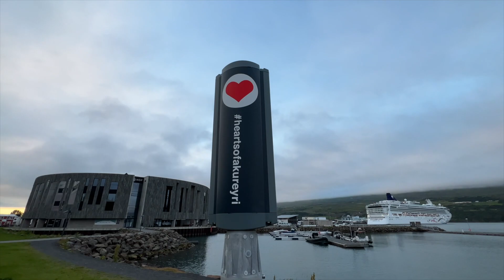Akureyri, Iceland - Hearts of Akureyri Traffic Lights (2022)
In Akureyri, stopping at a red light is much more pleasant than elsewhere.

The red lights are heart-shaped!

The heart in the traffic lights have caught the attention of those visiting Akureyri and the hearts of the inhabitants.

The hearts lit up all over town as a consequence of the finance crash in Iceland in year 2008, when there was a need for some positive thinking and to put emphasis on what really matters.

Since then the red hearts in the traffic lights are visible as well as plenty of red hearts made of the flower “forget me not” decorating windows, cars and signs throughout the town.

Akureyri is a town in northern Iceland. It is Iceland's fifth-largest municipality, after Reykjavík, Hafnarfjörður, Reykjanesbær and Kópavogur, and the largest town outside Iceland's more populated southwest corner.

Nicknamed the "Capital of North Iceland", Akureyri is an important port and fishing centre. The area where Akureyri is located was settled in the 9th century, but did not receive a municipal charter until 1786. Allied units were based in the town during World War II. Further growth occurred after the war as the Icelandic population increasingly moved to urban areas.

The area has a relatively mild climate because of geographical factors, and the town's ice-free harbour has played a significant role in its history.